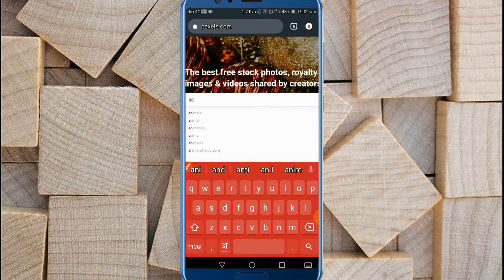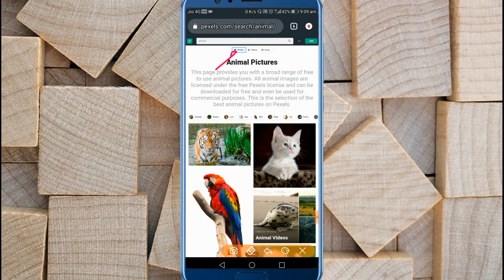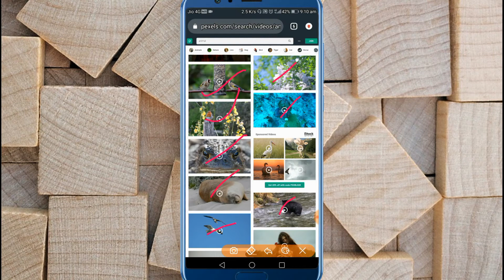How to download without copyright movie clip | copyright free video clip kaise download kare